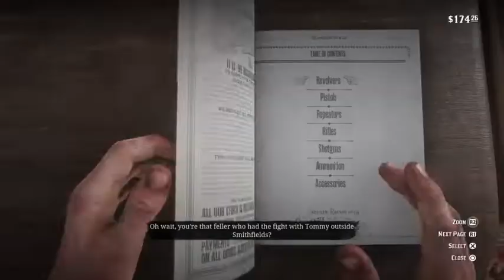Red Dead Redemption 2 - Episode 4 - Twitch Stream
Arthur gets a new horse and we go after a legendary bear, plus we get even with some other unimportant gang